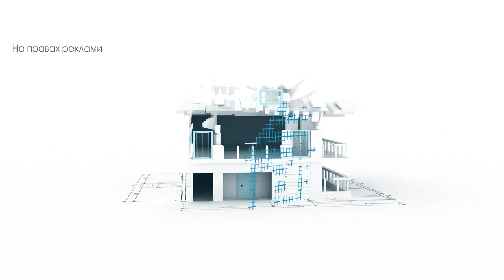Купуєте житло? П’ять кроків, які НЕ ЗМОЖЕТЕ зробити самостійно | Рієлтор радить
Усі ми в житті щось купуємо. А перед тим - думаємо, аналізуємо, робимо усе, щоб не витратити свої гроші неефективно. Правда ж? От навіть, якщо берете упаковку молока в магазині - то вивчаєте жирність, дивитеся на строк придатності, прикидаєте, чи нормальний виробник. А що казати, коли ви купуєте житло! Серйозна, складна, відповідальна покупка. Як тут не прогадати?

Тетяна Кравець, рієлторка і засновниця Агентства Нерухомості “Еверест” розповідає як ріелтор може допомогти ефективно витратити гроші і купити саме те житло, яке вам підійде